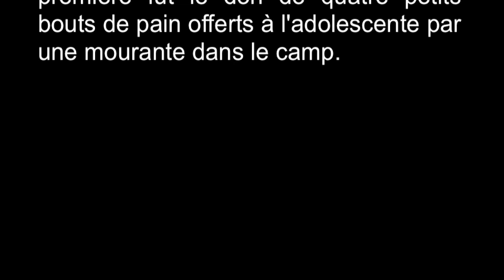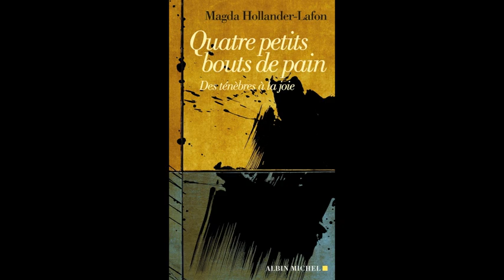Magda Hollander-Lafon - Quatre petits bouts de pain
Ce livre n'est pas un témoignage sur la Shoah, mais une méditation sur la vie. A seize ans, Magda Hollander-Lafon a été plongée dans un monde de ténèbres : juive hongroise, elle a été déportée à Auschwitz-Birkenau en 1944 avec sa famille, qui y a péri. Arrachées à cette expérience de la mort, ces pages sont nées d'une longue traversée tissée de renaissances. La première fut le don de quatre petits bouts de pain offerts à l'adolescente par une mourante dans le camp.
L'homme est capable du pire, mais c'est au meilleur qu'appelle Magda Hollander-Lafon, c'est-à-dire à la joie. Une joie spirituelle ravie à la désespérance, volée à l'enfer qui a failli l'engloutir, nourrie par une vie de foi et de rencontres d'âme à âme. Une joie dont elle partage ici toute la fécondité et qui resplendit en un vibrant appel à devenir créateur de sa vie.